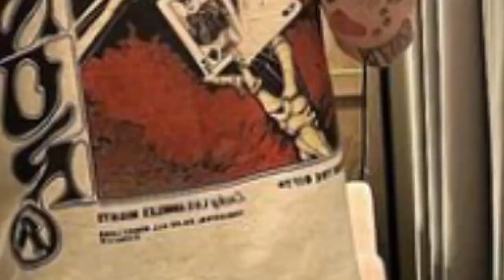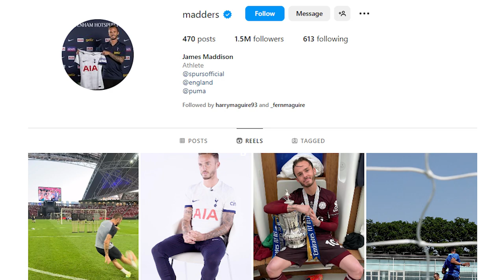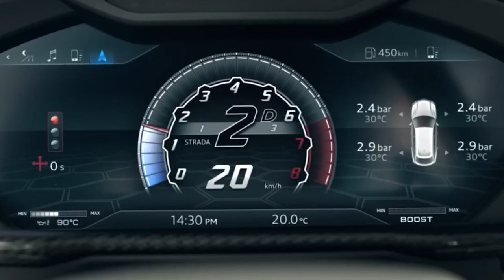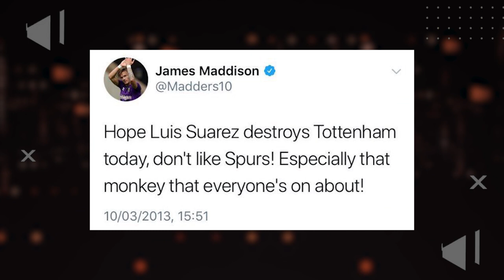James Maddison Madders Lifestyle Is Unbelievably..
James Maddison interview,highlights,skills,tottenham,free kick,penalty.

He is one of the most underrated attackers in the Premier League but James Maddison’s MADDERS lifestyle makes him one of the CRAZIEST sports personalities ever seen. From his early life at Coventry to his steamy romance, luxurious properties, net worth, holiday adventures, social media Shenanigans. This is James Maddison’s lifestyle.

Inspired by 🤩 "WE'VE ALL BOUGHT INTO HIS WAY!" James Maddison reveals what life under Ange is like

Inspired by THE DIARY ROOM | JAMES MADDISON

Inspired by BEHIND THE SCENES WITH JAMES MADDISON MEDICAL AND VISIT TO STADIUM